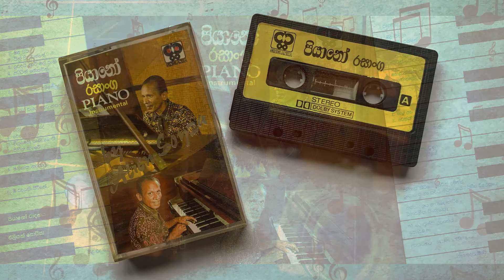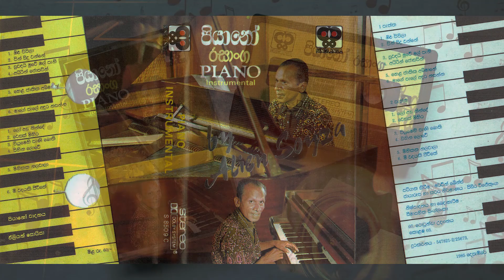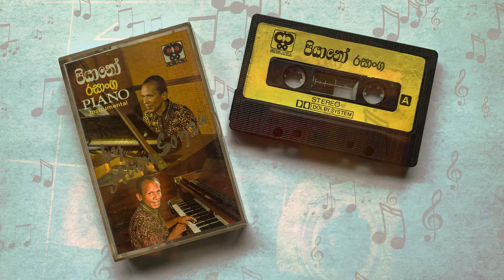Sinhala Cassettes - Piano Rasanga (Instrumental)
By Alien Soyza

0:00 Olu Pipila
4:47 Pin Sidu Wanne
8:10 Suwandai Muwe
10:42 Ayrin Josephin
14:17 Hela Jathika
17:55 Mage Pele
21:03 Lo Ada Ninde
24:46 Wesak Mihira
27:56 Piyumehi Peni Bothi
31:32 Sihina Lowe
34:29 Mihikatha Nalawala
37:58 Meewadayaki Jeewithe